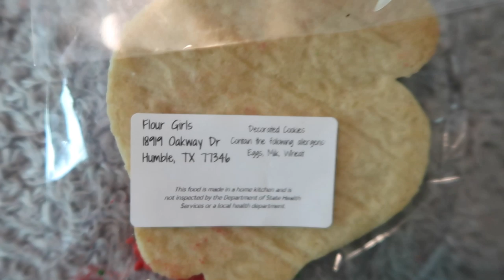EVERYTHING HAPPENS FOR A REASON | THERE ARE NO MISTAKES | ACCEPT YOUR ZERO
I truly believe that everything in life happens for a reason.  If something is meant for you, no one will ever be able to take it from you.